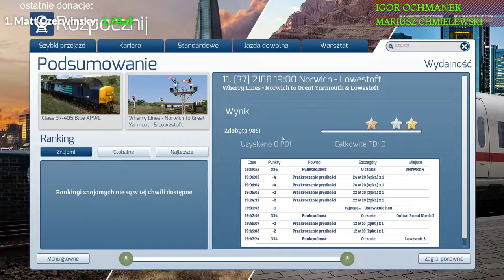Train Simulator 2021 #31 Norwich - Lowestoft "przez mosty zwodzone" (cz.2/2)